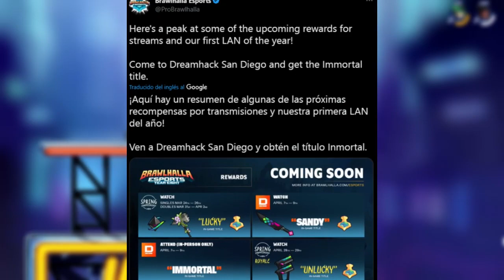NUEVAS RECOMPENSAS *GRATIS* REVELADAS - VIEWERSHIP REWARDS 2023 | Brawlhalla (Español)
🔥 Las nuevas recompensas de las viewership rewards de este 2023 ya fueron reveladas. Brawlhalla en español. 🎮

🎮 Código en tienda de Fortnite 👉 : SHENPRO

📖 ¿Eres de ese 2% que lee la descripción?